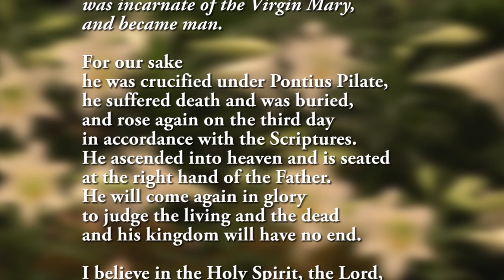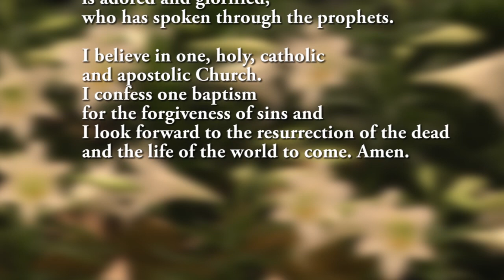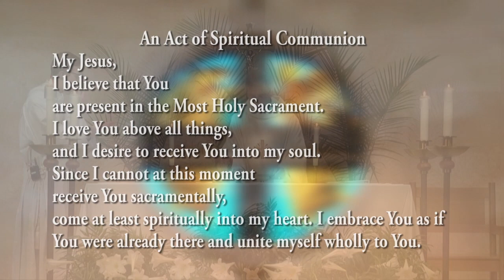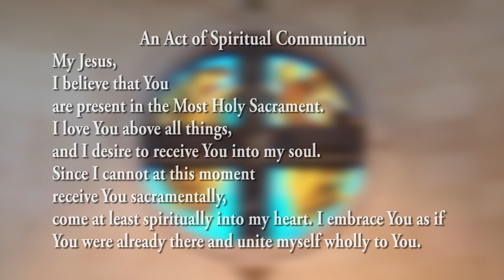Third Sunday of Easter, April 18, 2021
Saint Bartholomew Catholic Church and School
Wayzata, MN USA